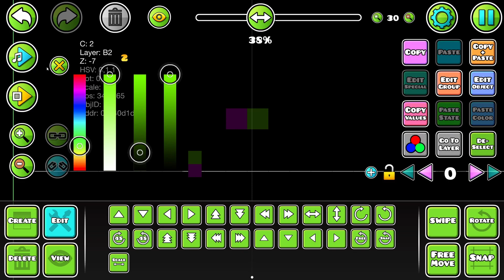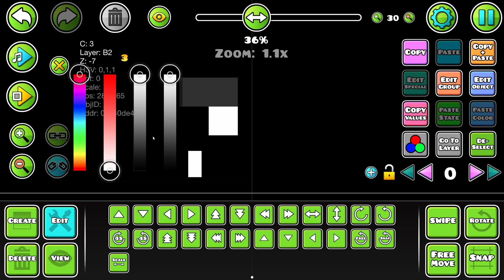Hue Masking - Ellisha Explains Effects 3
In this video we will see how hue masking works. It's a really powerful effect which also serves as an introduction to blending effects. It's close to the multi layer masking video I uploaded last time, so it has some uses in common, such as using it in a block design.

I'm still new to this kind of video so any feedback is welcome :)